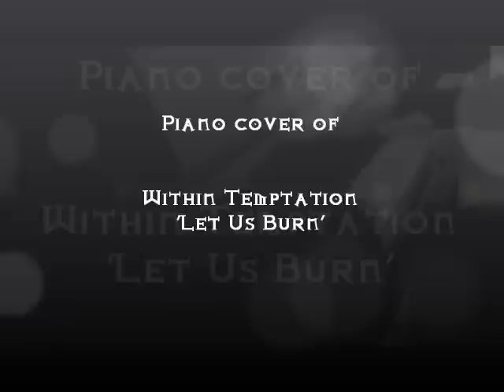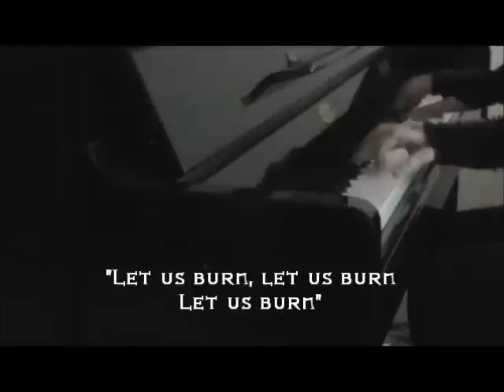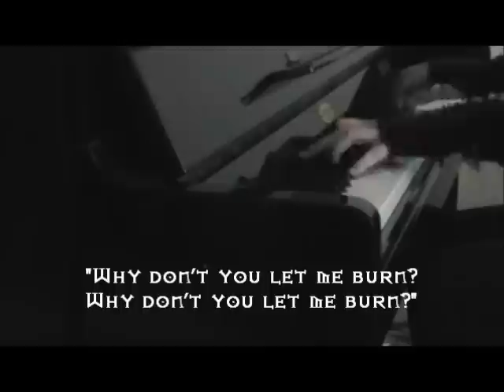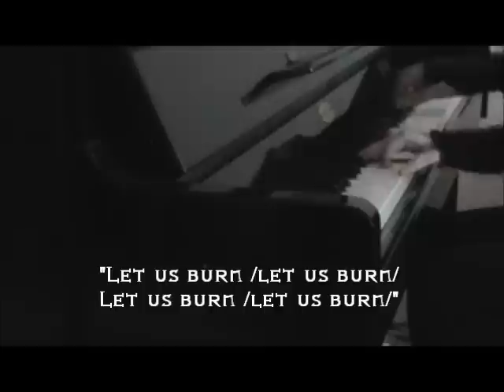Piano cover: Let Us Burn by Within Temptation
Within Temptation has recently released a new album (Hydra)! Which is good news for me, because that means more songs I can cover :) Here's my first - more will definitely follow soon! I hope you like it, please let me know what you think ^^

Played by ear as usual, so I have no sheet music of this.

PLEASE DO NOT USE WITHOUT MY PERMISSION. Thank you.

Gloves made by Paulien Berkelaar.